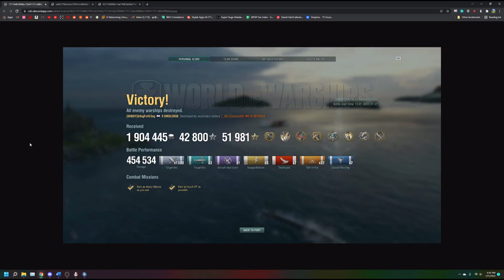World Record Smolensk Damage - 454k - World of Warships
Highlight of the Smolensk world record damage game.  I was in the Fletcher, G4ngb4r3ng was in the Smol. Pretty crazy considering the ship has been nerfed heavily twice.